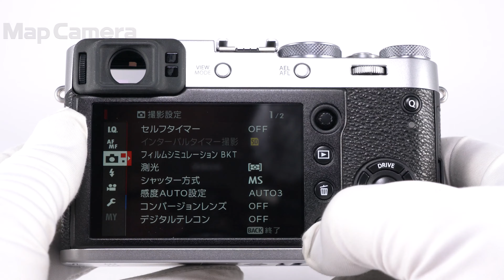FUJIFILM (フジフイルム) X100F 良品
【付属品】
元箱・内箱・取扱説明書・USBケーブル・バッテリー・チャージャー・レンズフロントキャップ・ストラップ取付リング・カバー・リング取付補助具

【人気の理由とは？】さらにブラッシュアップされたクラシカルなボディデザイン！開放での温かみのあるオールドレンズテイストな描写は最新センサーとも相性抜群。所有する歓びを感じる一台です。